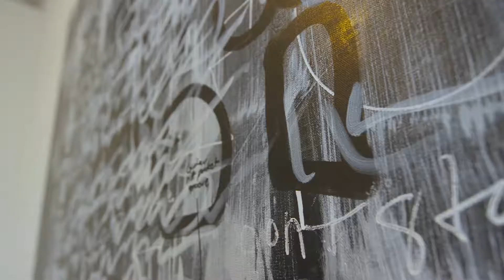Edreys Wajed Solo Show at Argus Gallery 2019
Check Out My Melody, solo art show by Edreys Wajed, Opening Night at Argus Gallery, 2019, Buffalo, NY.
@argusgallery (IG)

Filmed and edited by Brandon Moran @buffaloabove (IG) and Nate Peracciny @nateperacciny (IG)
Music scored by Neal Evans @nealevansmusic (IG)
Tech support and Augmented Reality (AReveryware App) provided by Twisted Rope @_twistedrope (IG)

Instagram.com/Edreys